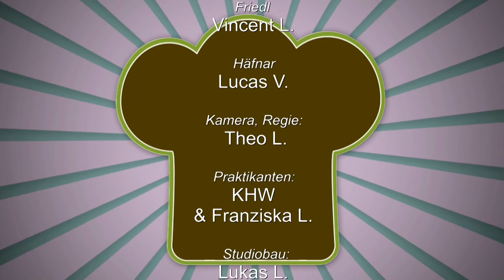Kochen mit Friedl - Zirkus Krone Thal 2016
Einlage für die Faschingsveranstaltung "Zirkus Krone" im Thalsaal 2016. Thal bei Sulzberg
Kochshow der besonderen Art

Suite for Variety Orchestra No. 1